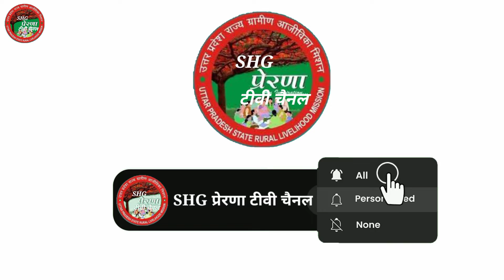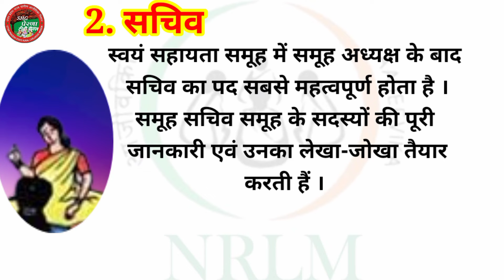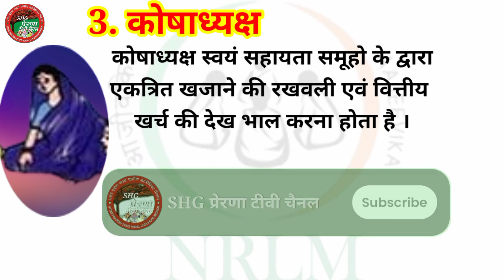स्वयं सहायता समूह में कितने पद होते हैं | samuh mein kitne pad hote hain.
समूह में कितने पद होते हैं | samuh mein kitne pad hote hain. स्वयं सहायता समूह में कितने पद होते हैं | samuh mein kitne pad hote hain